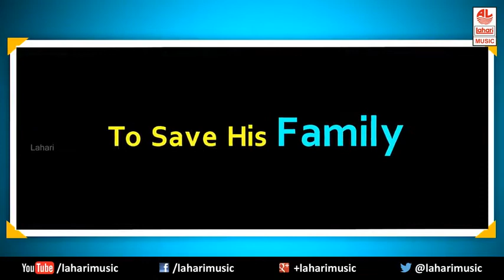Drushyam 2 Trailer || Venkatesh || Meena || Thriller